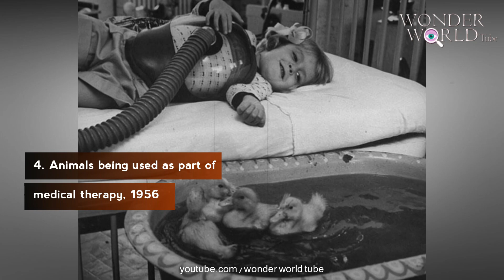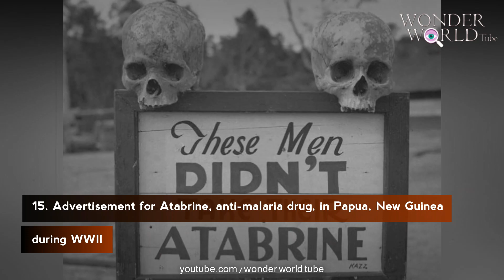21 Fascinating Historical Photographs You Definitely Must See!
Some of these photos are absolutely mind-boggling, but what makes most of them so powerful is that they were taken in the past century, just one or two generations away from us.